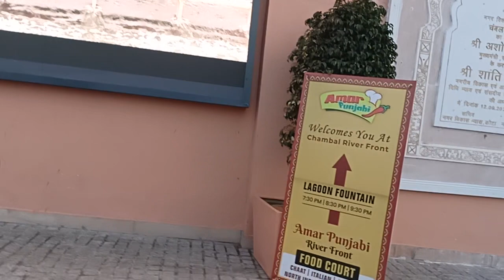River Front Kota